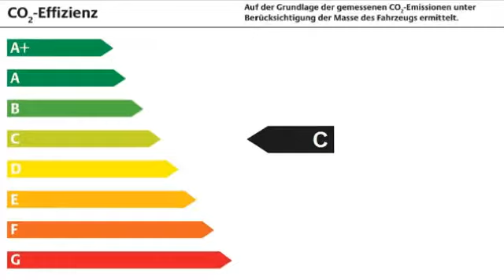Land Rover Range Rover Evoque TD4 *AUTOMATIK*NAVIGATION*